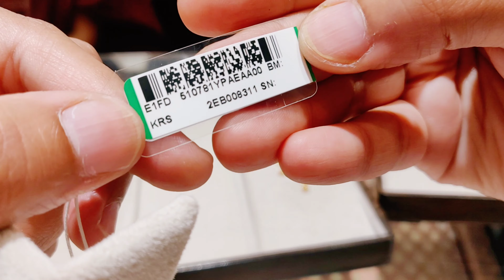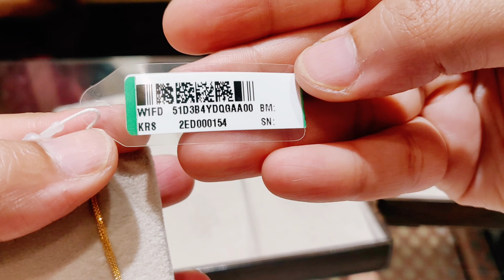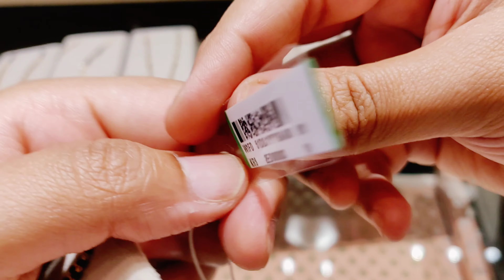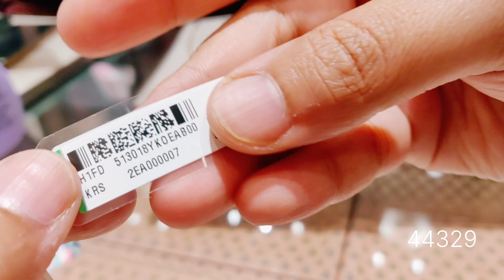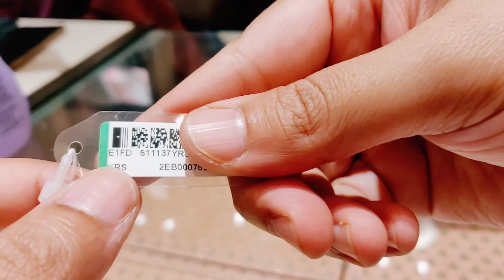Tanishq mangalsutra designs and price | Tanishq mangalsutra design | Tanishq jewellery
Hello everyone this collection is from Tanishq jewellery

Complete Address:-
Tanishq Kurukshetra
Grace Palace, Red Rd, Jyoti Nagar, Kurukshetra, Haryana 136118

Tanishq
Tanishq Mangalsutra design
tanishq mangalsutra designs and price
tanishq gold mangalsutra designs with price
tanishq gold mangalsutra
daily wear gold mangalsutra
tanishq gold
Tanishq gold scheme
tanishq golden harvest scheme
gold mangalsutra designs with price

Thankyou ❤️💕